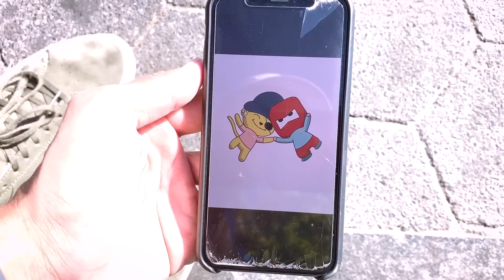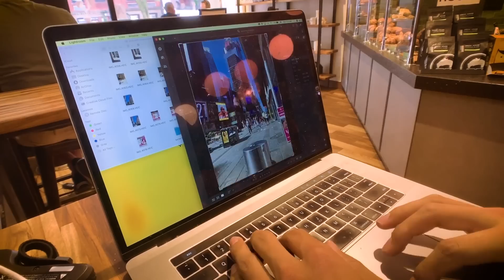I Brought A Scooter To NYC'S TOUGHEST SKATEPARK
A skater and and a scooter go to LES Skatepark in New York City, guess what happens next?  or just watch this video.